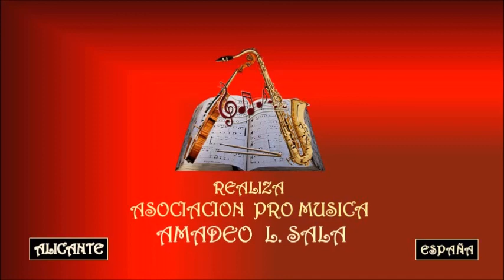SANTANA, CARLOS – Oye Como Va - Asociación Pro Música AMADEO L. SALA.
Carlos Humberto Santana Barragán nació en Autlán de Navarro, Jalisco, el 20 de julio de 1947.Es un guitarrista mexicano. En 1966 fundó la banda Santana, pionera en fusionar la música latina con el rock. Santana ha vendido más de 90 millones de álbumes en todo el mundo (contando las ventas de su banda y su carrera en solitario). Carlos Santana es el artista latinoamericano más aclamado por la crítica; asimismo, uno de los más exitosos de la historia; y, posiblemente, el único que ha influido en la Cultura pop.